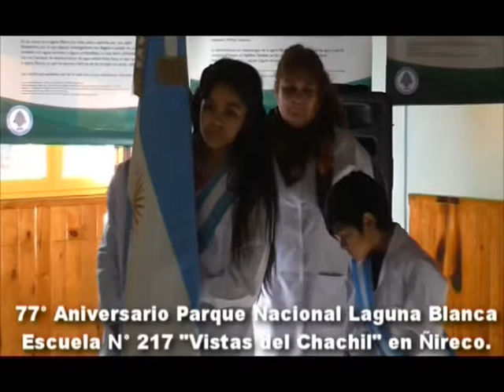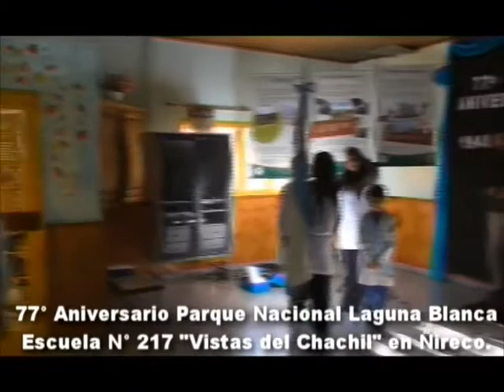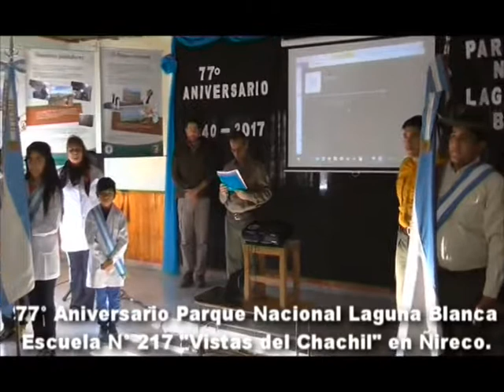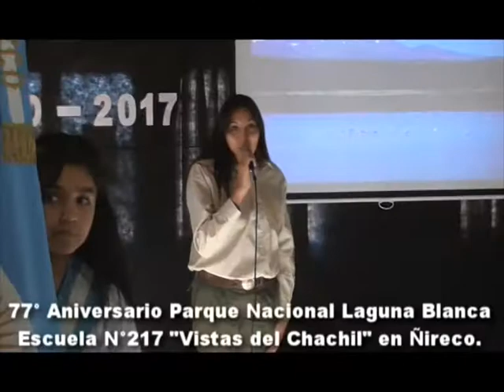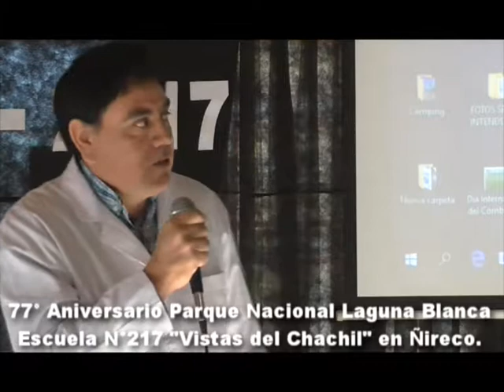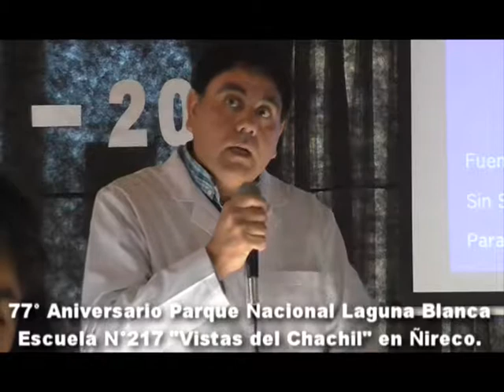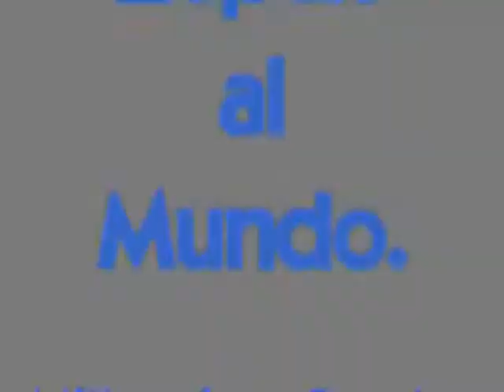77° ANIVERSARIO PARQUE NACIONAL LAGUNA BLANCA